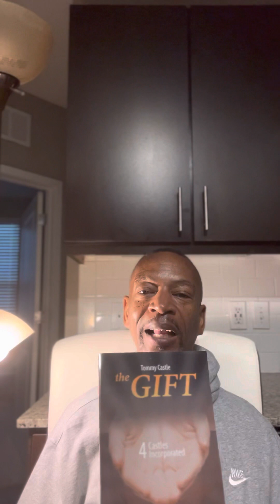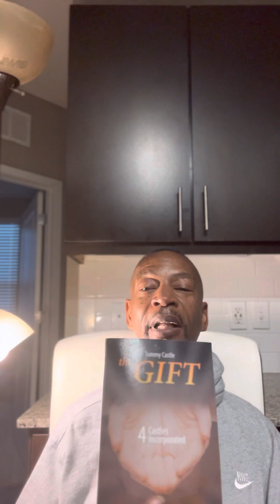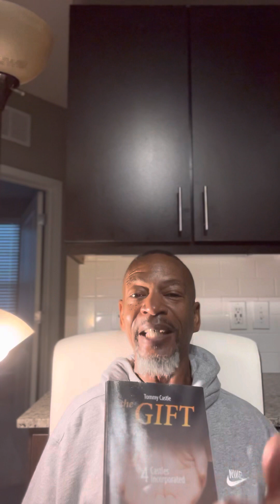My testimony on December 7th in 2022 part 9.